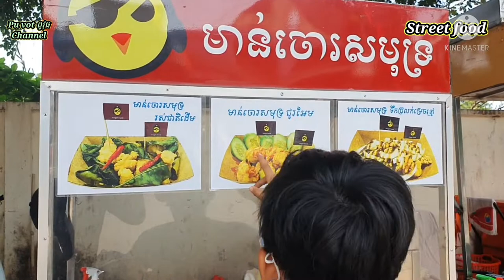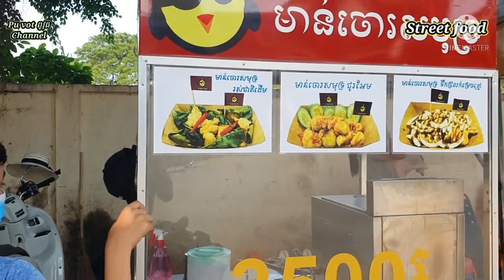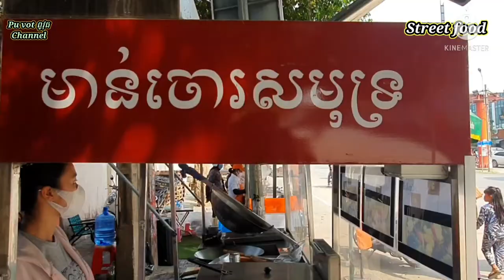មាន់ចោរសមុទ្រគ្រាន់តែឮឈ្មោះចង់ភ័យ|Street food|By Pu vot ពូវុធ